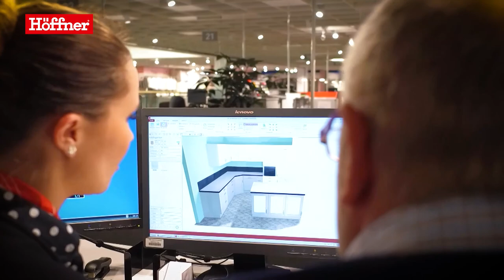Küche kaufen beim Experten // Entdecken Sie unsere große Küchenabteilung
Ein Küchenkauf gleicht oft einem Großprojekt und das aus gutem Grund: Die Küche begleitet uns im Schnitt 10 bis 15 Jahre. Darum sollte hier besonders sorgfältig geplant werden. Nehmen Sie sich Zeit, entdecken Sie bei uns verschiedene Stile und Ausstattungs-Möglichkeiten und erfahren Sie mehr über die einzelnen Planungsschritte.

Starke Marken - starker Service

Eine lange Lebensdauer ist bei Küchen ein äußerst wichtiger Faktor– darum setzen wir auf Qualität. In unseren Höffner Küchenstudios erhalten Sie Küchen vieler bekannter Hersteller. Vom Backofen bis zum Kochlöffel: Auch bei der Ausstattung bieten wir eine große Auswahl hochwertiger E-Geräte und Kochutensilien. Niemand liefert und montiert mehr Küchen in Deutschland und bietet Ihnen besseren Service. Überzeugen Sie sich von unseren tollen Vorteilen – für einen Küchenkauf, der Sie rundum glücklich macht.